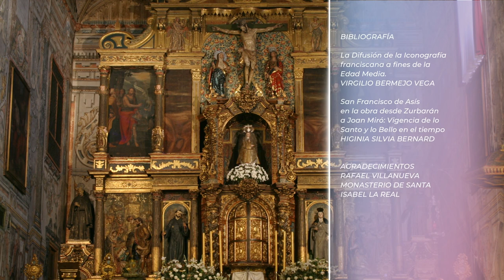ciclo ARTE en GRANADA las CLAVES Crucificado PABLO DE ROJAS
Bienvenidos al segundo video realizado de una obra de el convento de santa Isabel la Real se encuentra en el centro del Albaicín. En el video nos centramos en descubrir los secretos de la imagen del Crucificado de Pablo de Rojas del siglo XVI.
Para visitar el convento de santa Isabel la Real esta es la web:
❗❕CONOCE la MEJOR GUÍA de GRANADA❗❕
 💗FUNDACIÓN CARLOS BALLESTA. la HISTORIA de los MORISCOS
🧡Museo de san JUAN de DIOS con obras de SÁNCHEZ MESA, ALONSO CANO.
Me llamo Ana Carlota Valle soy Licenciada en Historia del Arte y, en este video os presento una imagen que os va a sorprender.
Bienvenidos a "las Claves del Arte".
¡MUCHAS GRACIAS!
🎓 ¿Quieres conocer una imagen ÚNICA?
La talla nos plantean preguntas como:
🎓 ¿Qué es un Crucificado?
🎓¿Qué me hace reflexionar?
Te damos las CLAVES para COMPRENDER mejor la imagen  y profundizar en los DETALLES para conseguir DISFRUTAR un poquito más de él.
INDICE
0:00​ INTRO
0:18​ PRESENTACIÓN
01:40 ¡SANTA ISABEL DE HUNGRÍA!
02:04 EL RETABLO
06:10 CRUCIFICADO
06:51 CLAVE 1
07:13 CLAVE 2
09:12 CLAVE 3
11:06 CLAVE 4
12:14 RECOPILACIÓN
12:46 REFLEXIÓN
14:23 CONTEMPLACIÓN

🔎 ¿De qué va "LAS CLAVES DEL ARTE?
En el canal se busca:
 -  CLAVES. Meternos en la mente del Artista para intentar descubrir: ¿Cuál es el significado real de la Obra de Arte?
- SLOW ART. Pararnos delante de una Obra Maestra, y preguntarnos ¿Qué me inspira? ¿Qué siento?

Es un lujo poder VISUALIZAR cada detalle de una imagen INCREIBLE.